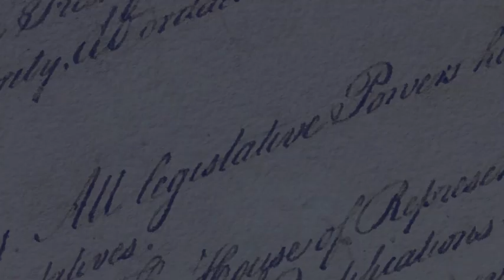CLAUDIO FERMÍN: UN CANDIDATO FRACASADO | PASTILLAS DE MEMORIA 67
Entrevista realizada por Marcel Granier en 'Primer Plano' al entonces candidato a la presidencia de la República en 1998, Claudio Fermín.